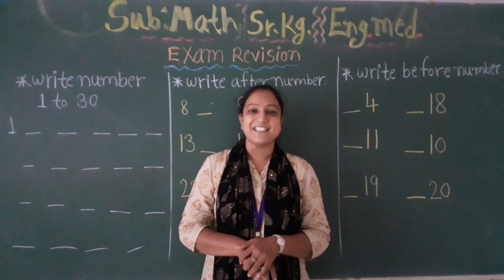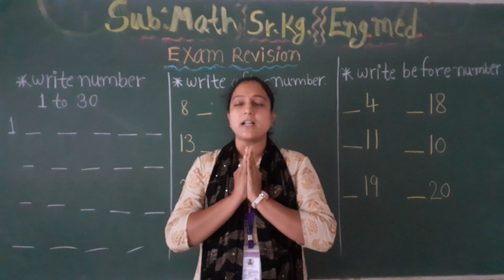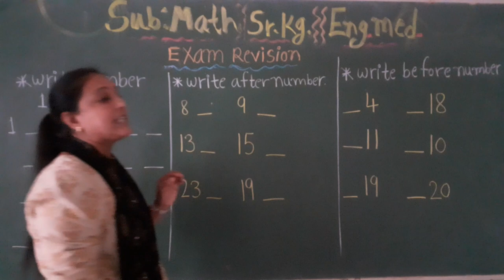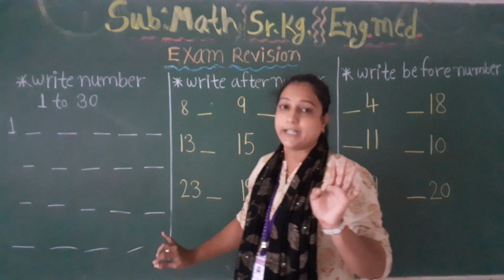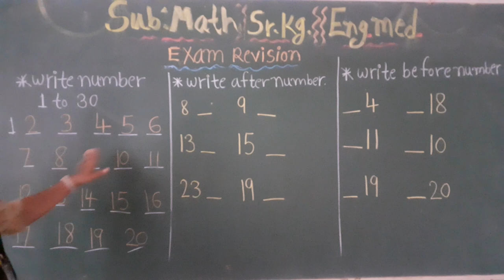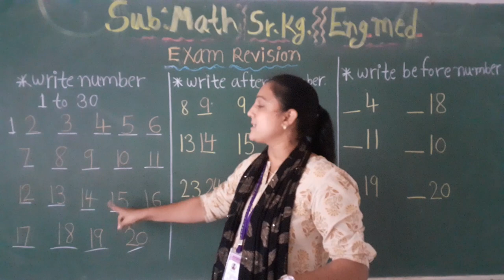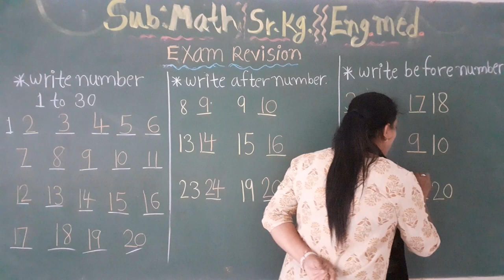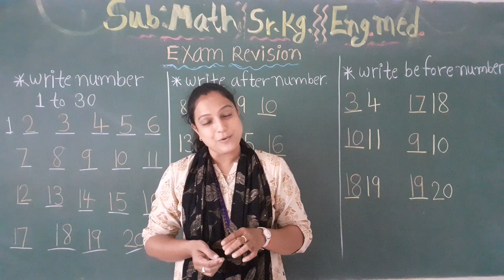Std-Sr.Kg E.M Sub-Maths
Topic – Exam Revision (1).